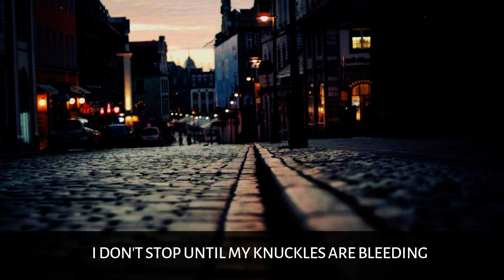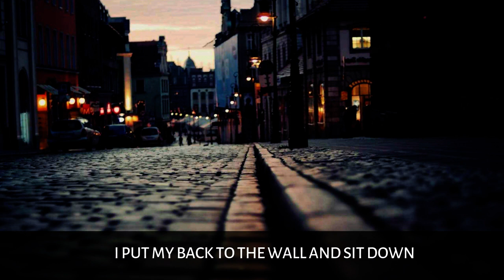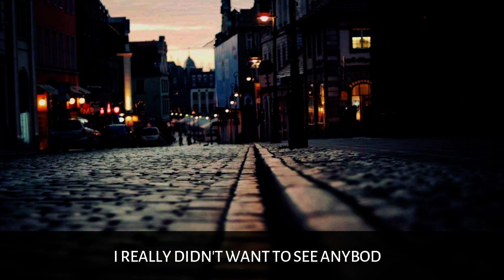Transparent[FF Video]Taehyung Fanfiction Part 8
The only thing I own is the video itself

What do you guys think will happen in the next episode?

Keep it trippy.